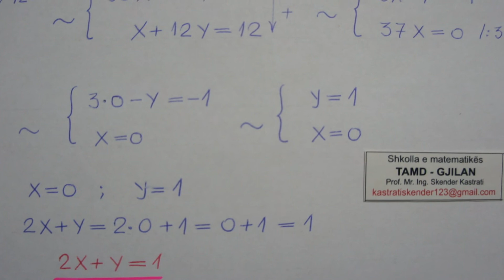Eshte dhene sistemi i ekuacioneve